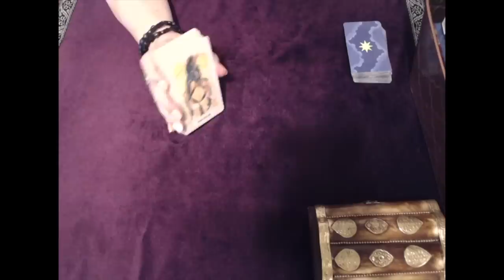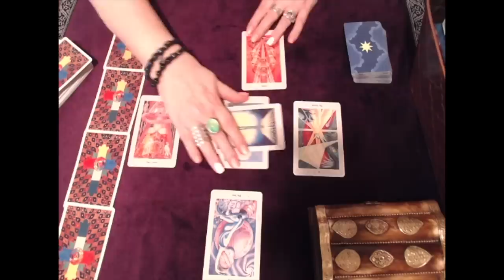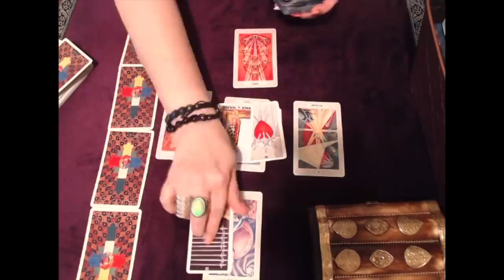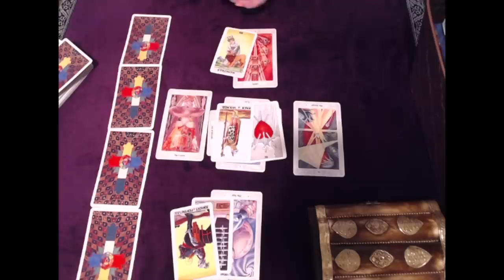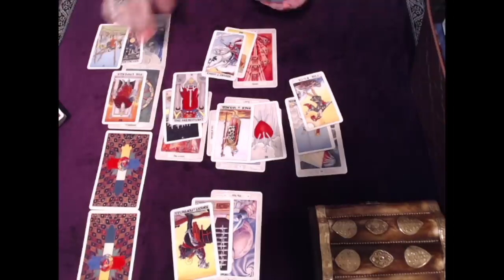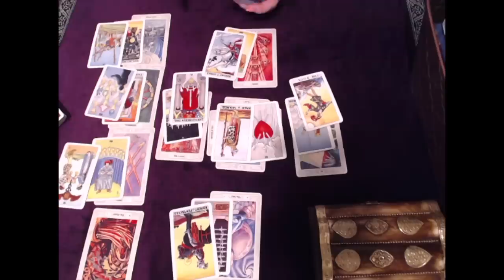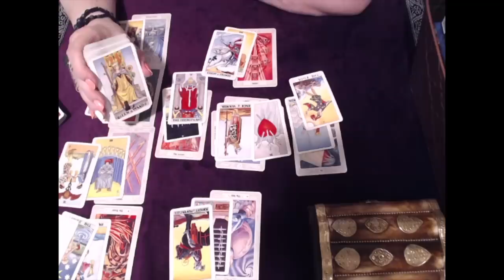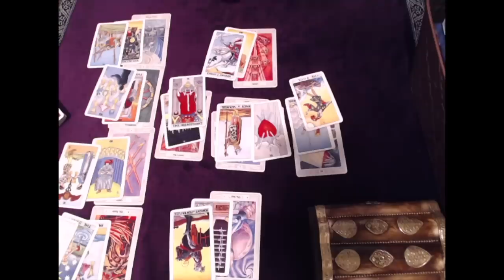Virgo, A Wish and Something Unexpected! October 2018 Tarot Reading